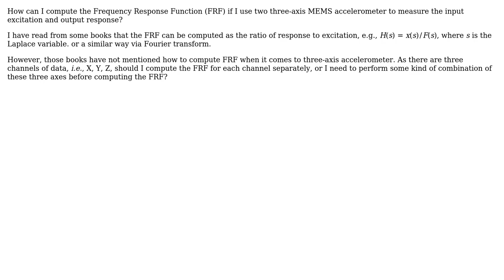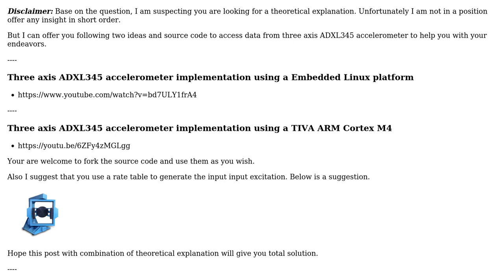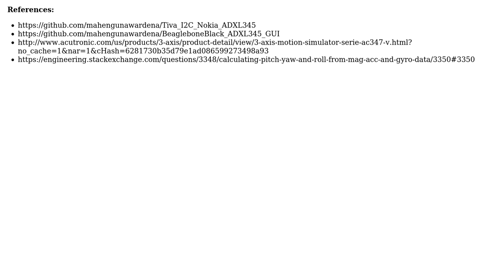Engineering: How do I conduct an experimental modal analysis with a three-axis accelerometer?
With thanks & praise to God, and with thanks to the many people who have made this project possible! | Content (except music & images) licensed under CC BY-SA | Music | Images & others | With thanks to user Trevor Archibald user Mahendra Gunawardena user ice_lin user Chris Mueller and the Stack Exchange Network Trademarks are property of their respective owners. You are responsible for your own actions.